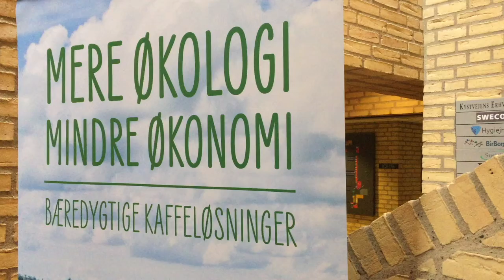Friskbryggede kaffelækkerier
Elsker I også kaffe og gode kaffeoplevelser? Peter Larsen Kaffe har specialiseret sig i at levere friskbryggede kaffelækkerier til events og arrangementer. Her er det barista Nicoline, som fremtryller kaffemagi til gæsterne i huset. Lad os fortælle mere om, hvordan kaffeoplevelser kan integreres i jeres næste event.